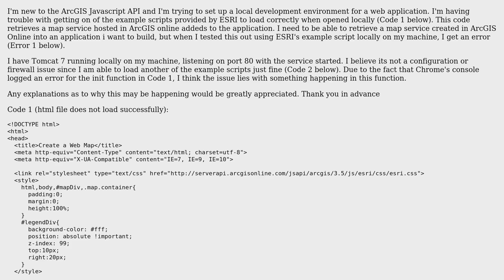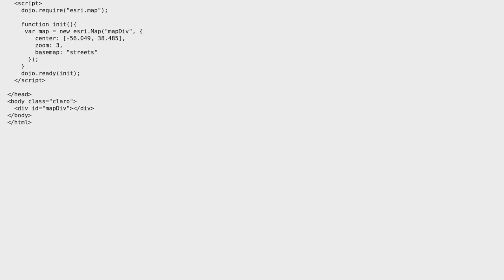GIS: Problem with loading ArcGIS Javascript API sample locally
With thanks & praise to God, and with thanks to the many people who have made this project possible! | Content (except music & images) licensed under CC BY-SA | Music | Images & others | With thanks to user Philip user JB0 user Devdatta Tengshe and the Stack Exchange Network Trademarks are property of their respective owners. You are responsible for your own actions.